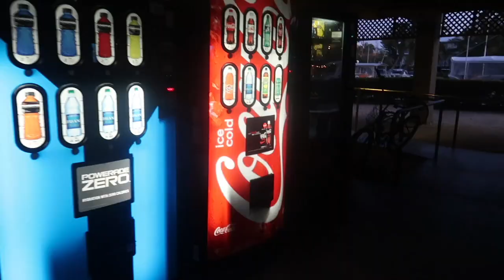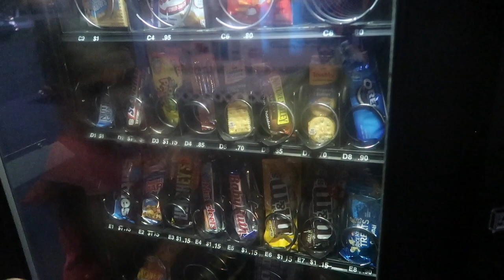2020 | VACATION DAY 2 | MEETING DOLPHINS